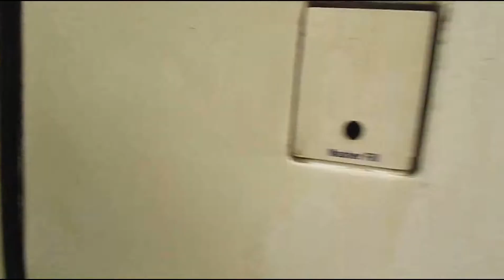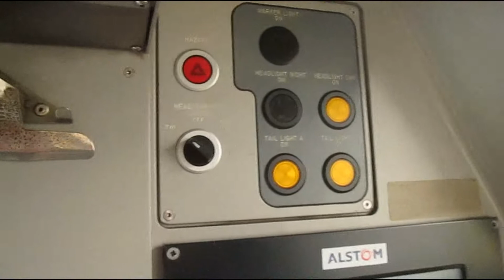BCFC VS PTFC plus 8-car ATW 175 Part 1